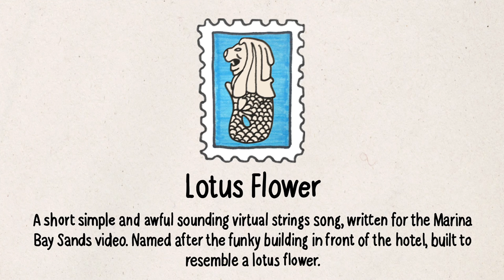Lotus Flower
©Half-Asleep Music not for reuse